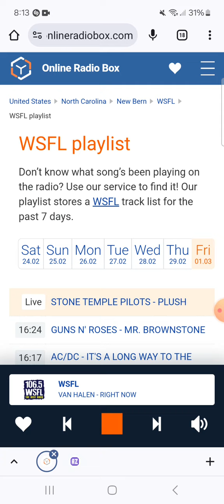Champagne Jam Is On 106.5 WSFL, Part 2 (March 1, 2024)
Recorded after Atlanta Rhythm Section - Champagne Jam and before Van Halen - Right Now.

I don't own 106.5 WSFL or Atlanta Rhythm Section.